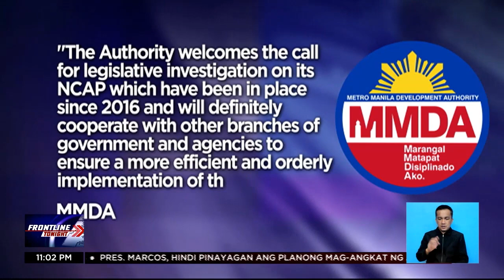'No contact apprehension policy,' inirereklamo ng mga motorista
FrontlineTonight | Umapela na ang Land Transportation Office sa local government units na huwag na munang ipatupad ang 'No Contact Apprehension Policy.' Sa kabila nito, magpapatuloy pa rin ang NCAP sa Quezon City. | via Faith del Mundo